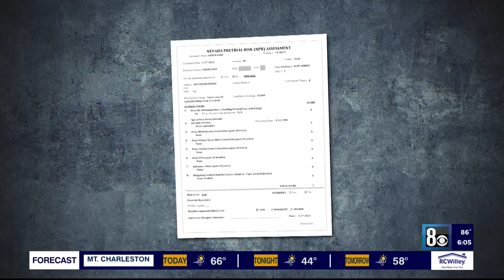Las Vegas bus rider threatened with knife questions why 'low risk' suspect released to allegedly kil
A passenger threatened with a knife on a Las Vegas RTC bus is questioning why the man accused of pointing the weapon at him was deemed “low risk” and released without having to pay bail, only to allegedly stab and kill a man days later.